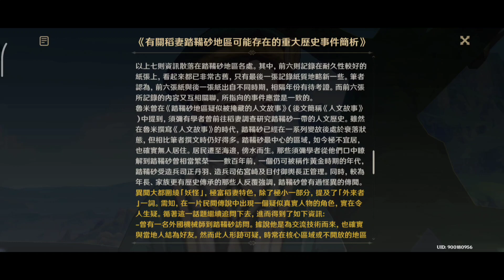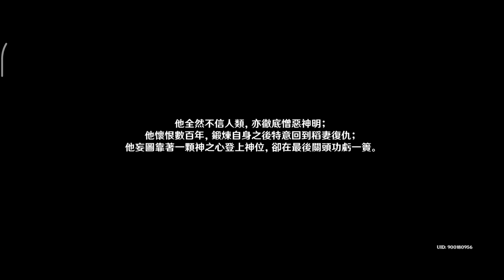原神第121集 間章 第三幕 傾落伽藍 散兵